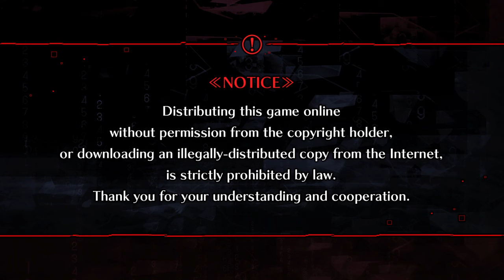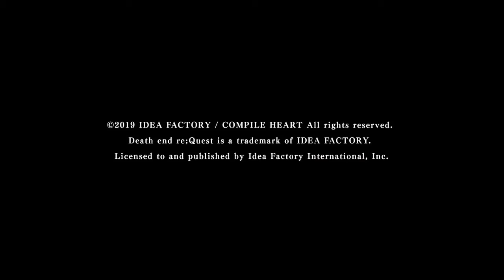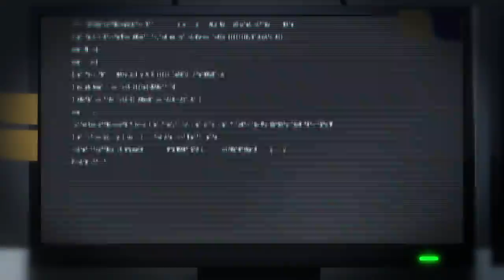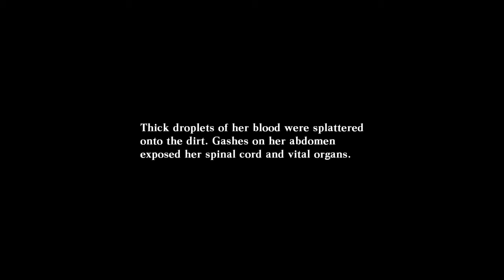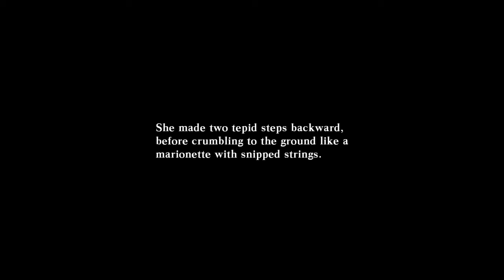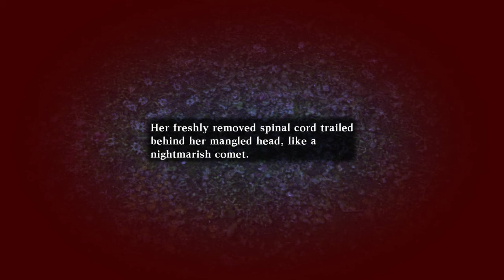Death end re;Quest Part 1